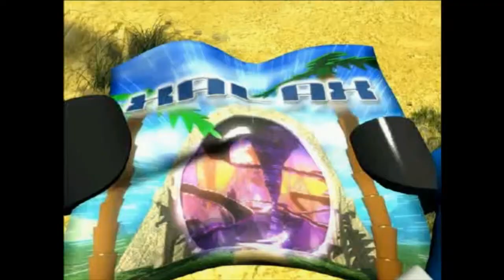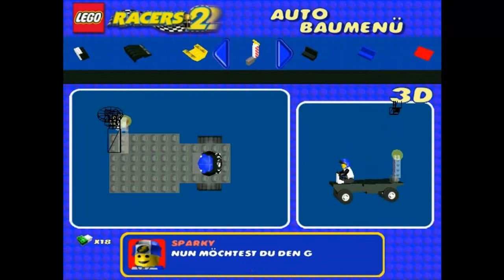Let's Play Together LEGO Racers 2 (mit Alcrib und lordtobi) #1 [HD] [DE]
-Gameböy und die Crew-
Los geht's mit einem neuen Projekt. Ich hoffe euch gefällts ;D